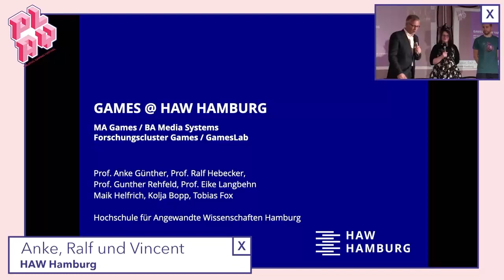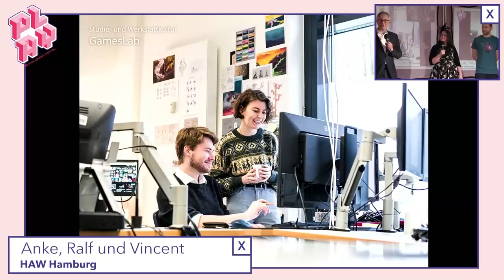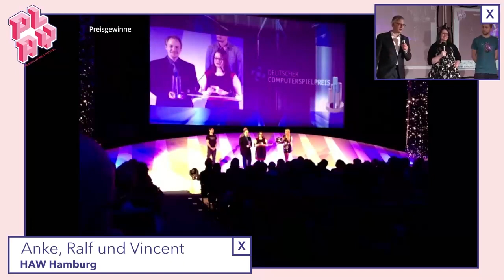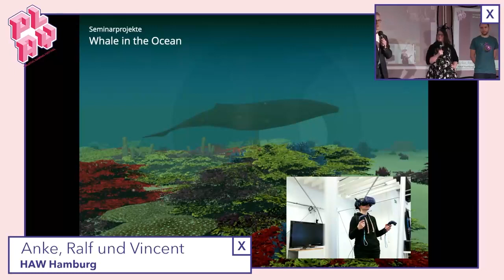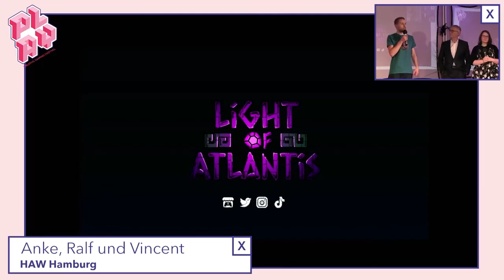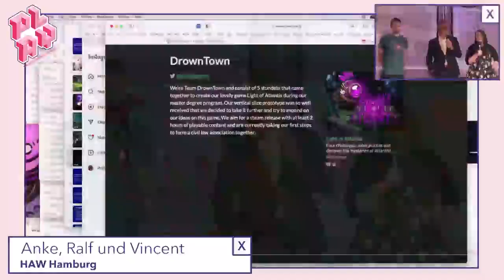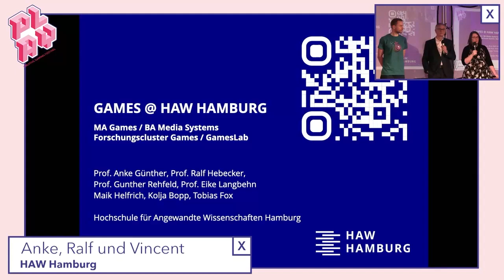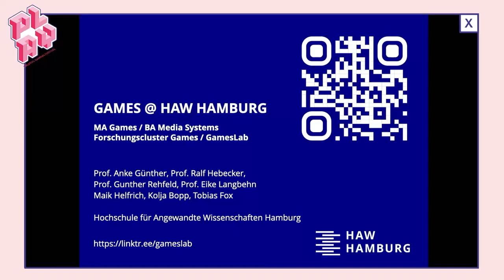HAW Hamburg - Studienprogramm "Games" & Vorstellung des Spiels „Light of Atlantis“ | PLAY22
How does a game come to life? How can a school help to follow your dreams?
In the open garage, students of the htk academy created works in just a few hours and could be asked about anything.
Here, Prof. Anke Günther and Prof. Ralf Habecker introduced the Games program of HAW Hamburg and Vincent, a student of the program, presented the game "Light of Atlantis", which was created in the GamesLab of the Games program within three semesters.

Wie entsteht eigentlich ein Spiel? Wie kann eine Ausbildung oder ein Studium dabei helfen, Träume Wirklichkeit werden zu lassen?
In der Offenen Werkstatt konnte man den Student*innen der HAW Hamburg dabei zusehen, wie sie innerhalb weniger Stunden Werke entwickeln und ihnen Fragen stellen.
Hier wird das Studienprogramm Games der HAW Hamburg von Prof. Anke Günther und Prof. Ralf Habecker vorgestellt und Vincent, ein Student des Studiengangs, präsentiert das Spiel „Light of Atlantis“, welches im GamesLab des Games-Studiengangs innerhalb von drei Semestern entstanden ist.